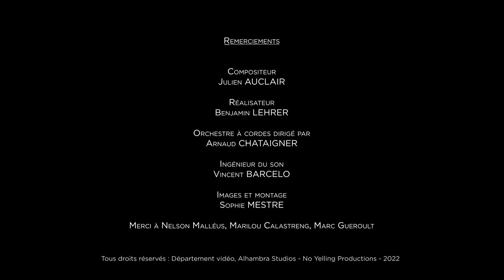BANDE ORIGINALE 38.5 QUAI DES ORFEVRES - Teaser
Benjamin Lehrer, réalisateur, et Julien Auclair, compositeur, vous présentent la bande originale du film 38,5 Quai des Orfèvres, fruits de leur collaboration, ainsi que les images de l'enregistrement réalisé à l'Alhambra Studios.